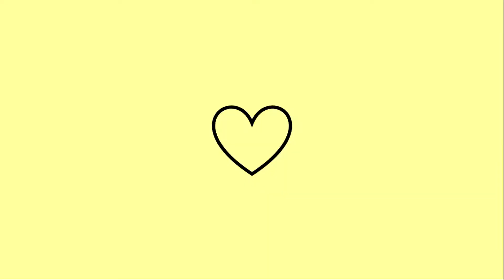1 SALA 2 AMBIENTES 😍 TRANSFORMAMOS A SALA DOS MEUS PAIS - Faça você mesmo | Paloma ST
Preparei esse vídeo com muito carinho, e espero que gostem!
Mais um vez a família topou as minhas ideias, e fizemos essas transformação juntos.

✨ KWAI (código kwai 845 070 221)